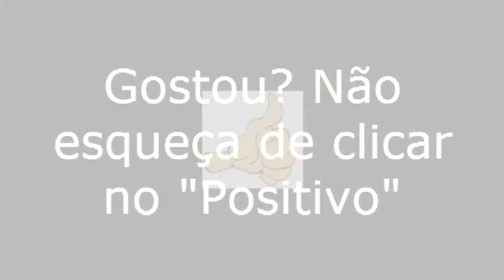Anchieta/ES-2012-1ª Parte - Especial - Viajando Todo o Brasil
Anchieta/ES